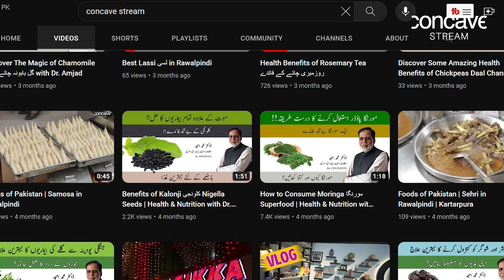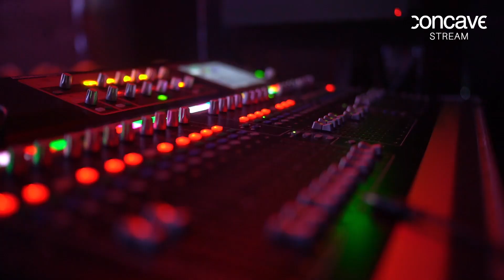Why Coke Studio is so popular? Success Story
In this video, we will take you through a journey to explore why coke studio is so loved around the globe. From its production quality to fusion of genres - we will cover it all.